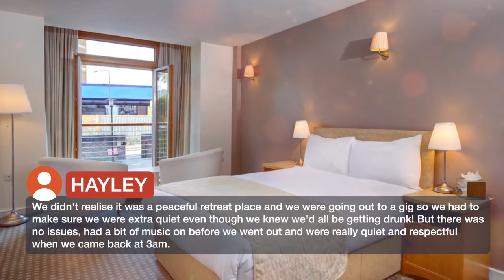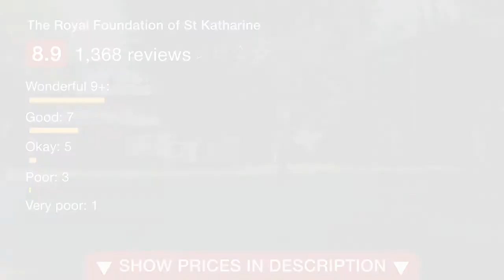The Royal Foundation of St Katharine | Reviews real guests Hotels in London, Great Britain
One of our top picks in London.Set in peaceful gardens in London’s Limehouse area, The Royal Foundation of St Katharine is just a 2-minute walk from Limehouse DLR Station. The center offers free WiFi and free on-site parking. The bright and airy bedrooms each have a private modern bathroom and facilities for making tea coffee. All rooms feature a work desk, and some overlook the leafy grounds. Traditional continental breakfasts are served daily in the spacious dining room. Breakfast includes fresh fruit salad, croissants and a selection of European meats and cheeses. There is a cafe that is open during the daytime. The Royal Foundation of St Katharine was set up by Queen Matilda in 1147, and is one of the oldest charitable foundations in Great Britain. Canary Wharf is a kilometer away, and Tower Hill is within a 25-minute walk.